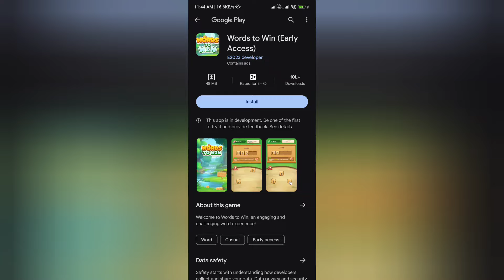Words To Win Real or Fake | Words To Win Withdrawal | Payment Proof | Scam or Legit | Reality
Words To Win Real or Fake
Please watch till end for Words To Win real or fake reasons.

Welcome Guys to our YouTube Channel Here is a video on Words To Win

In today's video I will show you the reality of Words To Win Review